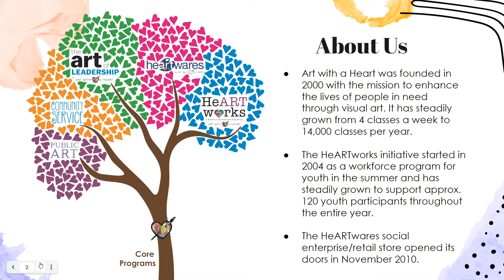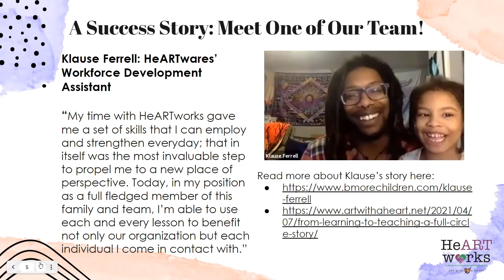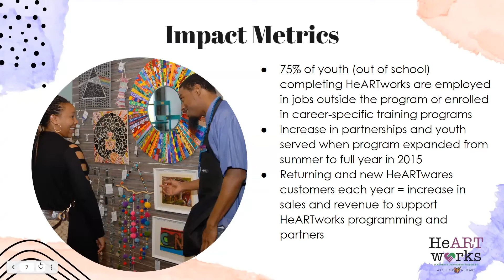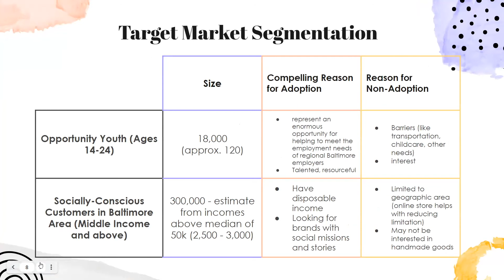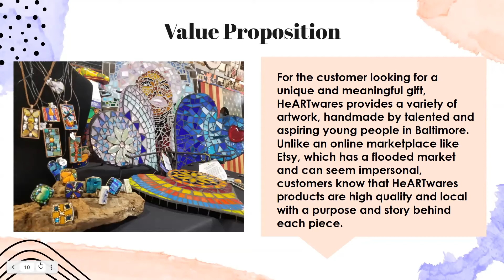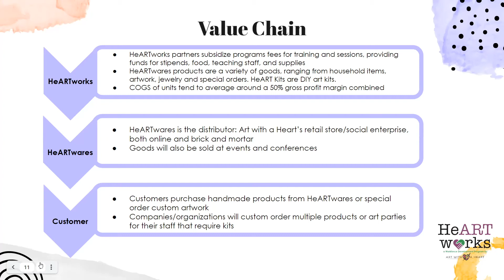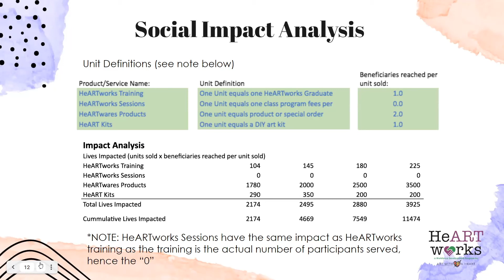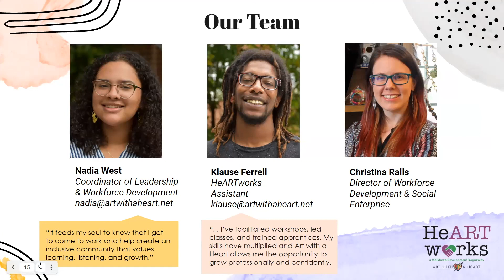HeARTworks | 2021 Investor Showcase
Christina Ralls (HeARTworks) pitches at IW & Ignite Capital's Investor Showcase on September 10, 2021.